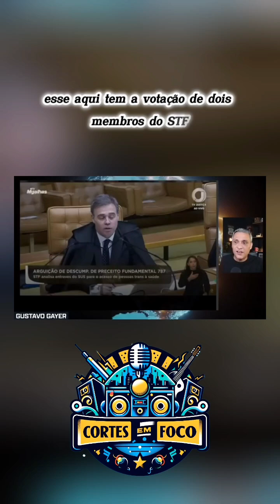ASSISTIR ATÉ O FINAL